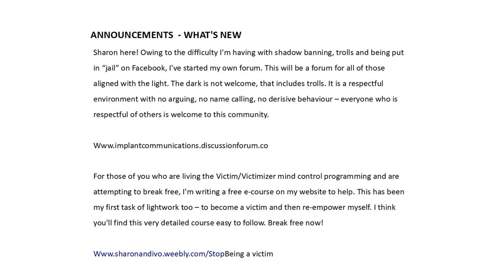Ashtar Sheran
Mensajes oscuros para los trabajadores de la luz